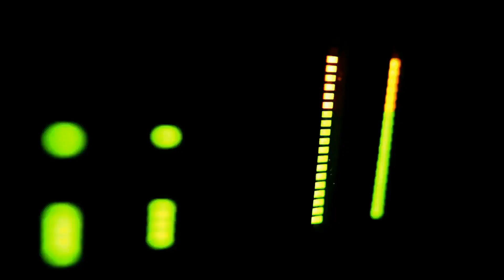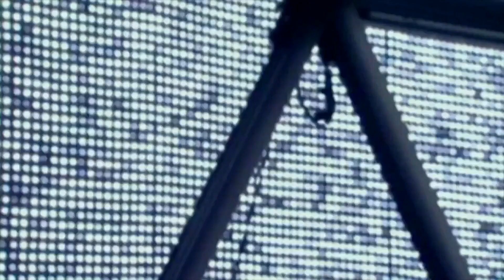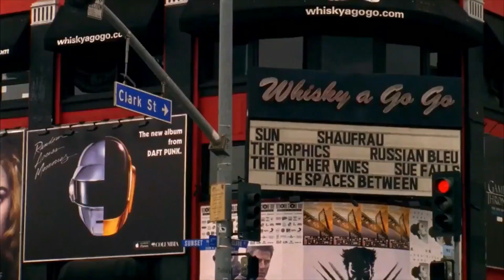Daft Punk - Harder Better Stronger Faster